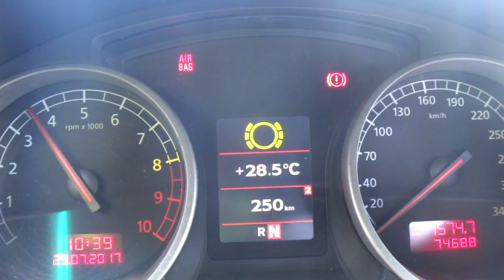TEASER LAMBORGHINI GALLARDO V10 500CV